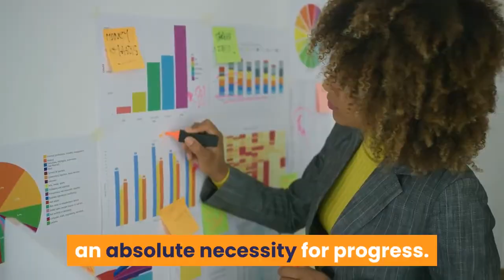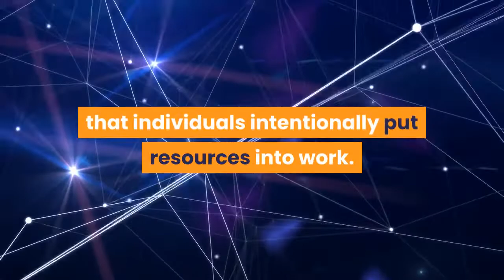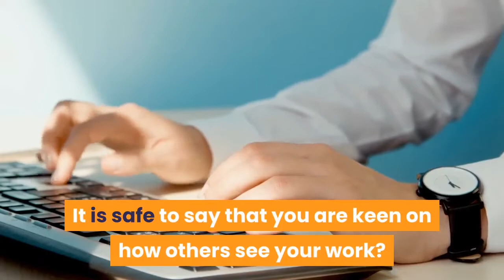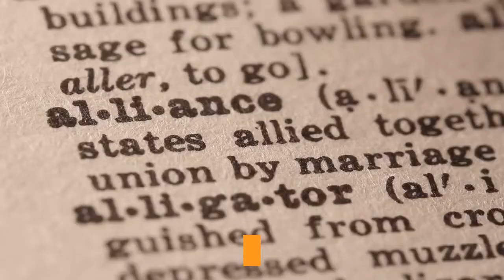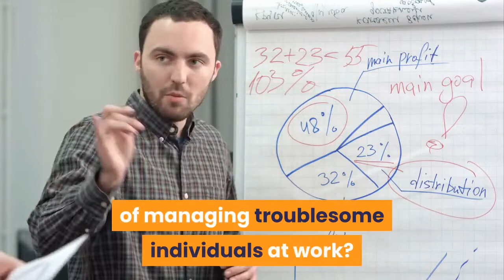10 Tips for Dealing with the everyday people in your workplace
this Chanell has been created in order to realize different purposes.The most important one is to open the eyes of many people about human life.These topics are very important to make our life easier and more enjoyable also they can help us to benefit from every hour in our age.
How to comport with people whom you meet in your workplace?